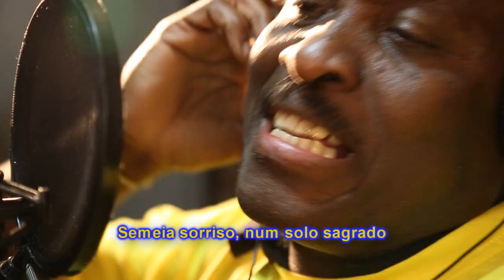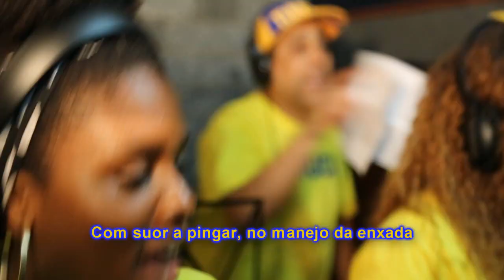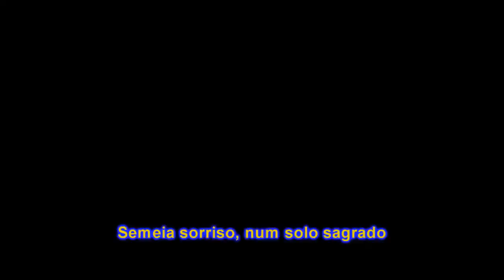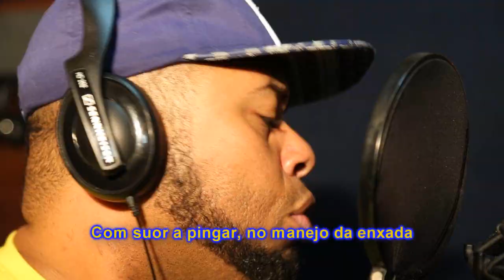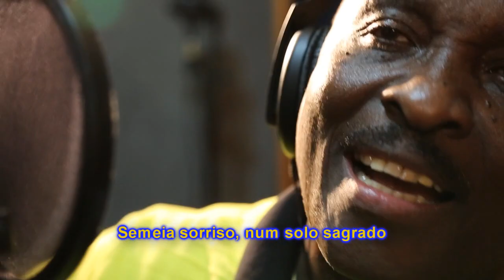Unidos da Tijuca 2016: Samba Concorrente | Parceria de Daniel Katar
UNIDOS DA TIJUCA | CARNAVAL 2016

COMPOSITORES: Daniel Katar, Anderson Benson, Porkinho e Minuetto RGV

PARTICIPAÇÃO ESPECIAL: Pier Ubertini, Leandro RC, F. Coutunho e Kiko Ribeiro

Enredo: "Semeando Sorriso, a Tijuca festeja o solo sagrado"
Presidente: Fernando Horta
Diretor de Carnaval e Harmonia: Fernando Costa
Comissão de Carnaval: Mauro Quintaes,Annik Salman,Marcus Paulo,Hélcio Pain
Intérpretes: Wictoria Tavares, Wantuir Oliveira e Bruno Ribas

O VÉU DA NOITE SE ABRIU
UM NOVO DIA HÁ DE ALVORECER
O SOL DOURANDO O HORIZONTE
NO EXPLENDOR DO AMANHECER
MOLDADO EM BARRO, O HOMEM SURGIU
EM SEU OLHAR RELUZ
BELEZAS DESSA PÁTRIA MÃE GENTIL
OH MATUTO SONHADOR, GERMINA A VIDA
DEBRUÇA SOBRE A TERRA SUA LIDA
MÃOS CALEJADAS, TAMANHA DEVOÇÃO
AO CULTIVO DESTE CHÃO

LÁ VAI ELE LAVOURAR, CAMINHANDO PELA ESTRADA
COM SUOR A PINGAR, NO MANEJO DA ENXADA

E QUANDO O DIA ADORMECE
RESPLANDECE A LUA VAIDOSA A BRILHAR
COM OS DEDOS PONTILHANDO A VIOLA
O ORVALHO CHORA, FAZ A FLOR DESABROCHAR
ÉS AGORA AGRICULTOR...
QUE PROTEGE AS RIQUEZAS DESTE GRÃO
BORDANDO UM MOSAICO ENCANTADOR
"SUSTENTA" ESSE "NEGOCIO " DE INOVAÇÃO
SORRIU... A NATUREZA GENEROSA
TÃO BELA E FORMOSA, FRUTO DA VIDA
SE TEM FESTANÇA, TEM CANTORIA
COM A TIJUCA ATÉ O RAIAR O DIA...

SEMEIA SORRISO, NUM SOLO SAGRADO
ABENÇOADO PELO POVO DO BOREL
TIJUCA, FAZ A FESTA ACONTECER
CHEGOU A NOSSA HORA DE VENCER